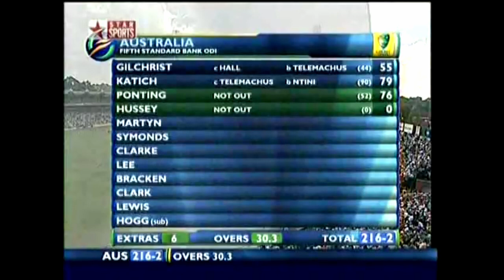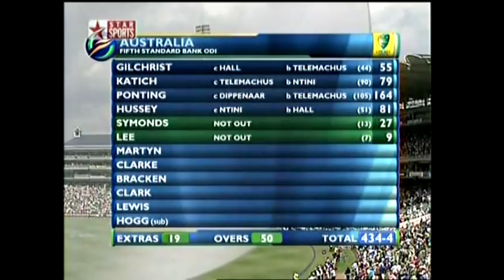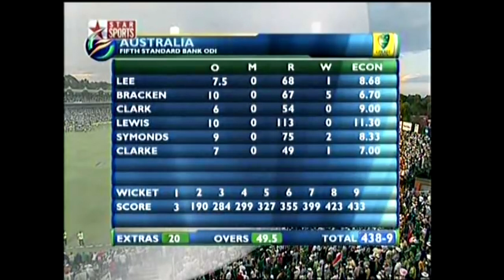Australia (434-4) Vs South Africa (438-9) Highlights, Standing World Record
A day in history when legends clash with each other to create history.